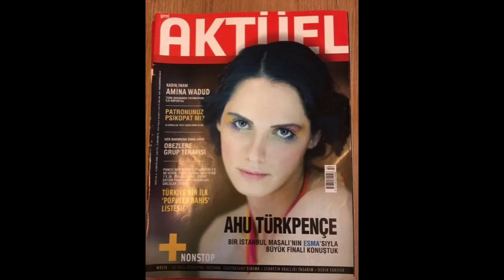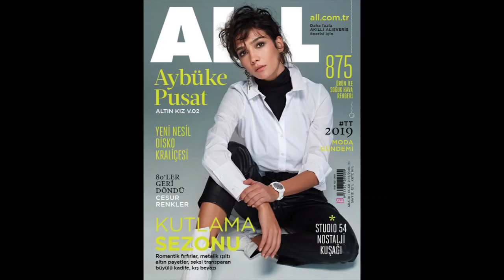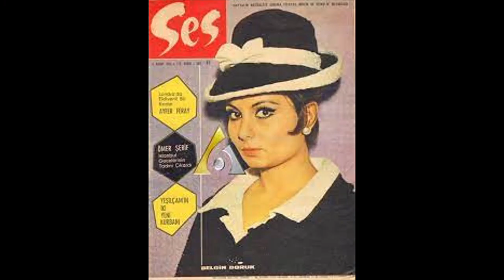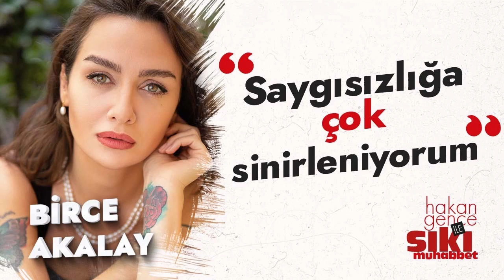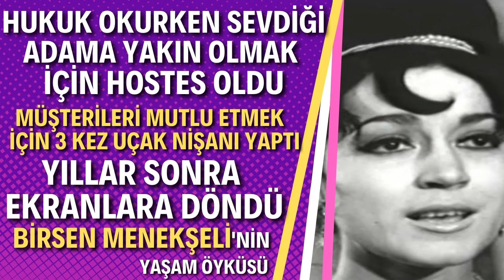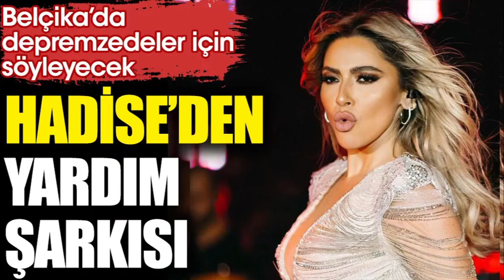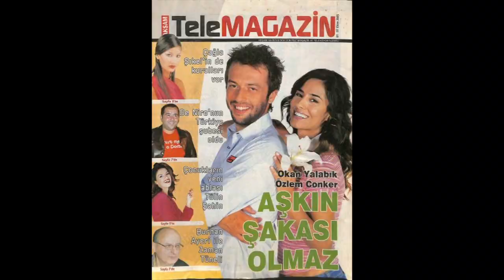ÖZLEM TEKİN ŞARKICI